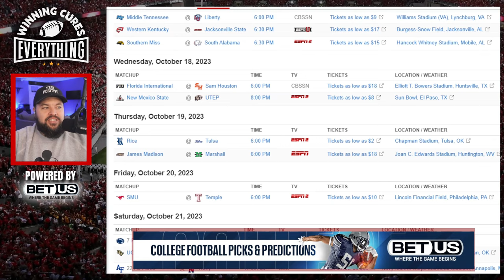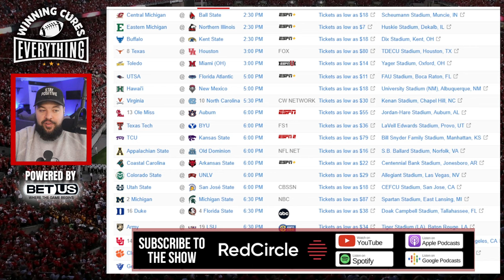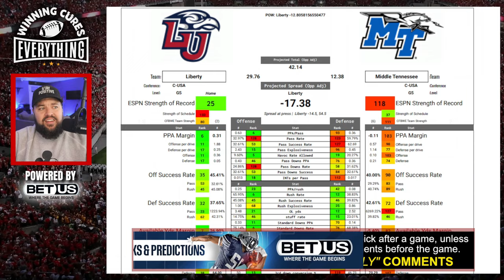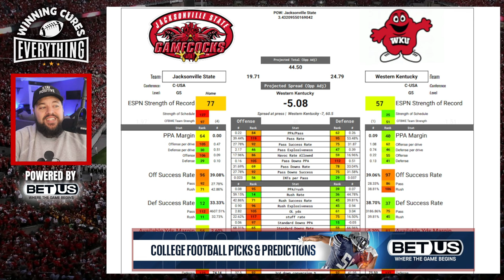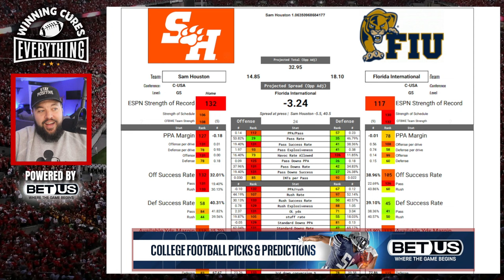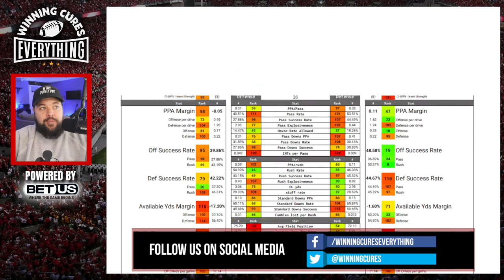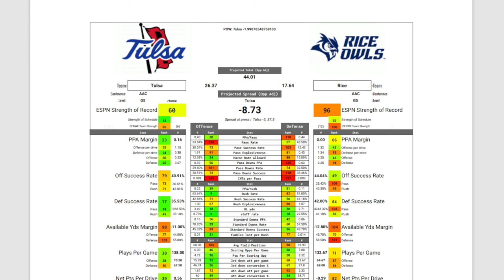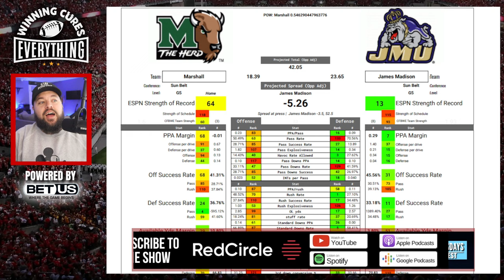Week 8 College Football Preview, Midweek Picks, TV Viewing Guide & more!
College Football Week 8 preview & Viewing Guide, along with the most unlikely wins from Week 7 & early week previews!!

0:00 Intro
College Football Week 8 preview!
3:45 Biggest TV ratings this weekend?
5:42 Most interesting storylines?
9:07 Most exciting / closest games?
9:39 Most to gain or lose?
11:07 Most likely underdog outright winners?
13:31 G5 Games of the Week
15:57 Where is ESPN College Gameday going for Week 9?
19:04 TicketSmarter!  Promo code WCE10 or WCE20
19:54 College Football Week 8 TV Viewing Guide
24:37 Most unlikely Week 7 wins
27:33 Middle Tennessee vs Liberty Prediction & Picks
29:57 Western Kentucky vs Jacksonville State Prediction & Picks
33:14 Southern Miss vs South Alabama Prediction & Picks
36:15 FIU vs Sam Houston Prediction & Picks
39:05 New Mexico State vs UTEP Prediction & Picks
42:33 Rice vs Tulsa Prediction & Picks
44:58 James Madison vs Marshall Prediction & Picks
48:50 Midweek Recap